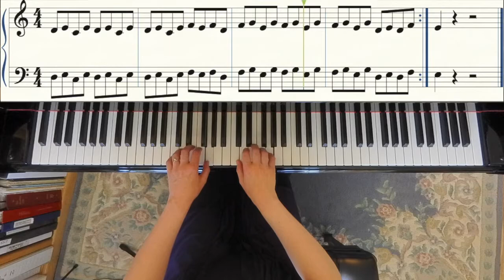Schmitt Five-Finger Exercise #25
Schmitt Five-Finger Exercise Op. 16 #25